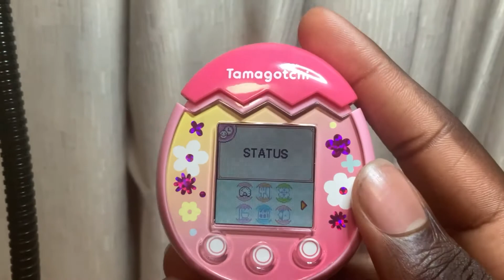Tamagotchi Pix Part 6 - Murachakitchi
This is the last part of the Tamagotchi Pix review, and it’s Murachakitchi!
I’m going to do the Tamagotchi Smart next when it arrives.

Songs Used
Ed Dias - Lejos De Aquí
Samsung - Over the Horizon (2016)
LLusion - Fresh Off the Runway